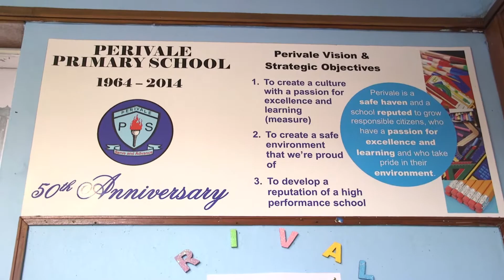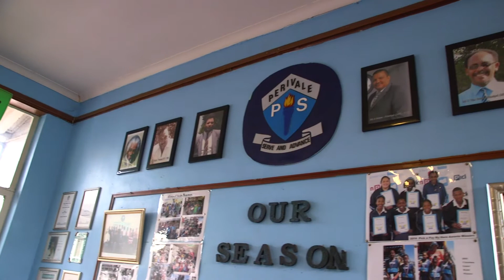Perivale Primary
I was honored to have been able to speak at Perivale Primary School and see the good that has been done there.

Education is the key to overcoming the damage of Apartheid, for its the youth that will be driving this nation to achieve utata's dream of a fair and equal rainbow nation.